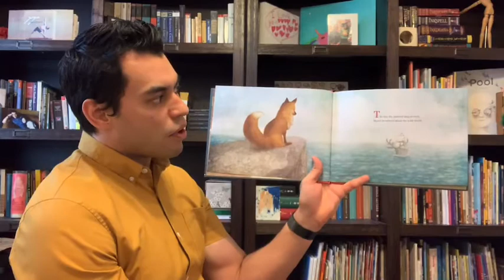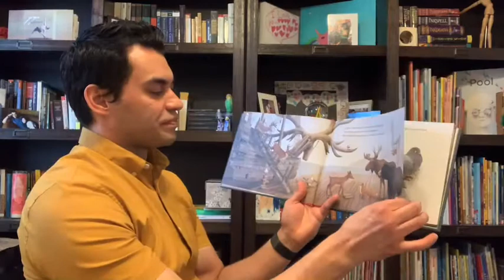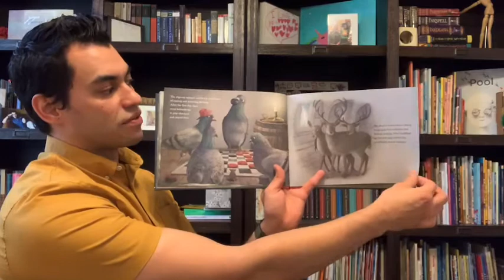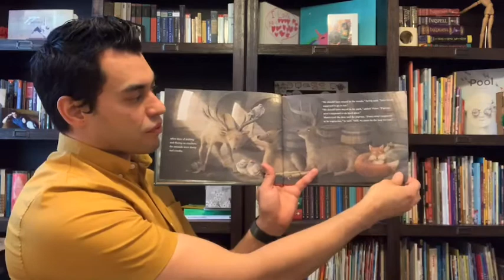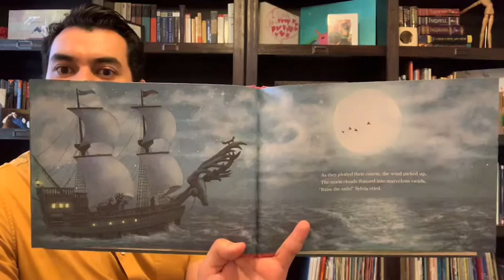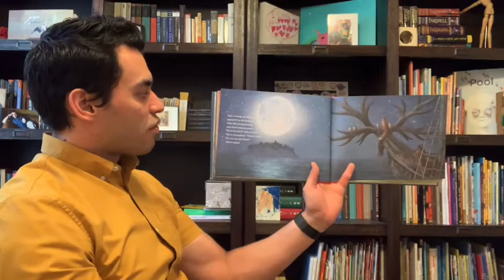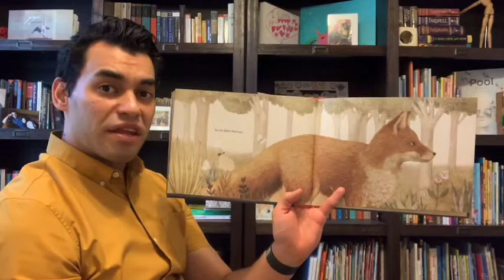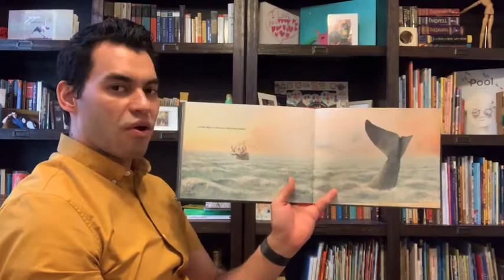The Antlered Ship 5-19-2020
Author: Dashka Slater
Illustrators: Eric and Terry Fan